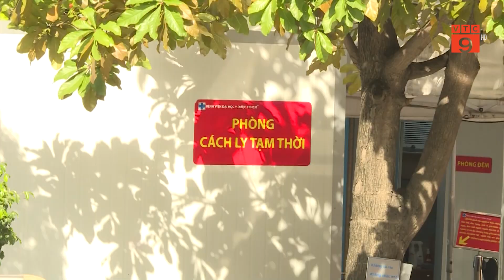TP HCM: BỆNH VIỆN ĐẠI HỌC Y DƯỢC TẠM NGỪNG TIẾP NHẬN BỆNH NHÂN | VTC9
VTC9 |  TP HCM: BỆNH VIỆN ĐẠI HỌC Y DƯỢC TẠM NGỪNG TIẾP NHẬN BỆNH NHÂN